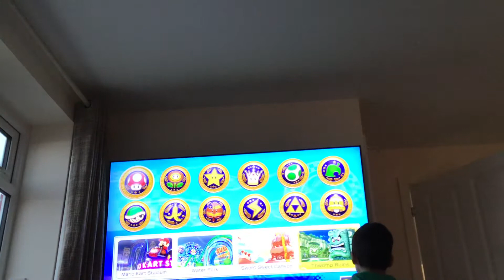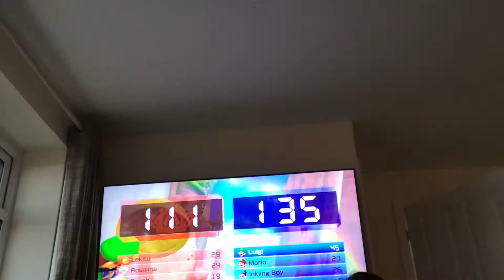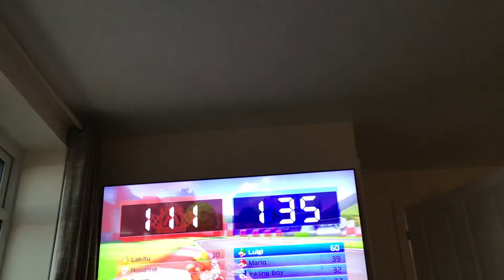Evren Plays Mario kart 8 duluxe